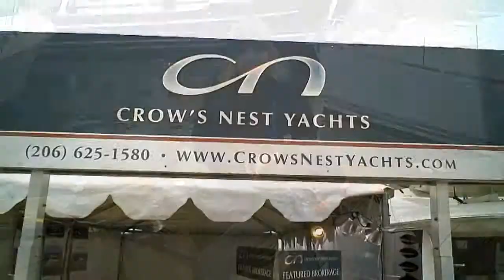Salty Dog Boating News Presents - SLU Roundup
Salty Dog Boating News, formerly Salty Dog Waterfront News, is the marine traffic news source in the Pacific Northwest to Alaska. We have the pulse for Deadliest Catch boats, Superyachts, Trawlers, Draggers, Gillnetters, Seiners, Processors, Tug & Barges, Pleasure Boats, Power Boats & Sailboats. We are the marine industry and community waterfront hook up- get dialed in with us today!

Salty Dog Boating News' family of companies includes Salty Dog Web Design and Salty Dog Maritime Marketing. Our extra seasoned salty team lives and breathes boating activity from our floating Salty Dog headquarters. With a lifetime of maritime relationships, connections and a massive collection of sea stories of many seasons underway, there is no shortage of maritime benefits and resources with our Salty Dogs!